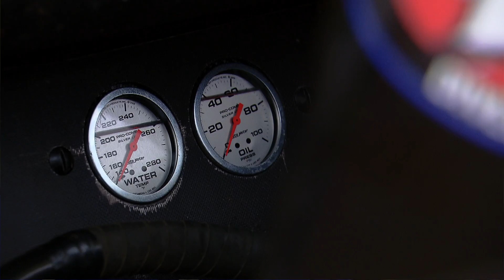Flexing Sprintcar Muscle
Local Sprintcar Driver Sheldon Brady talks about the thrill of racing Sprintcars in general and at the Perth Motorplex in Particular.